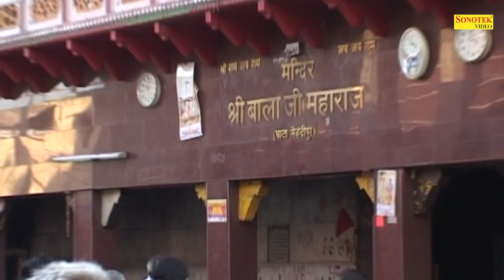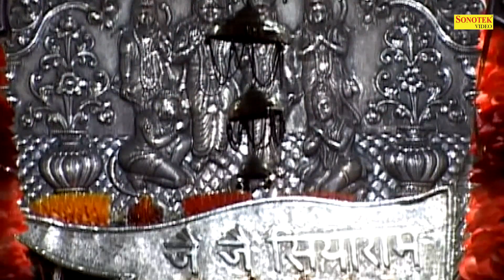शनिवार स्पेशल आरती | ॐ जय हनुमत वीरा | Superhit Hanuman Arti | Arti Sangrah | Chanda Pop 2018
Chanda Pop Song Present “  ॐ जय हनुमत वीरा   ” a Latest New Hindi Arti 2018. Song by "  " exclusively on Chanda Pop Songs.

Video Credits

Title Song
Music Director
Spl. Thanks

Contact Person : Yogesh Kumar (Chanda Pop ) 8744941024